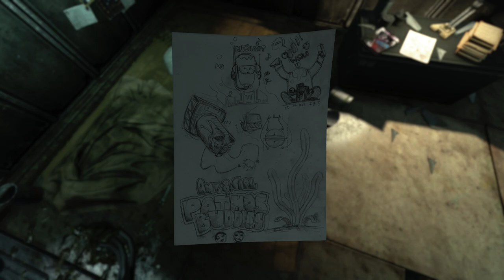Soma (Ep. 2 - Contact)